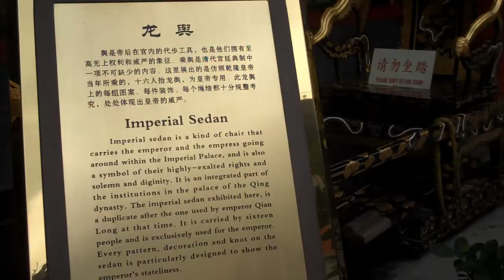Hou Hai Park and Imperial Chef Restaurant, Beijing, China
Bert and Patricia Valencia visit Hou Hai Park and Imperial Chef Restaurant, Beijing, China. Bert had camel hump meat stew.